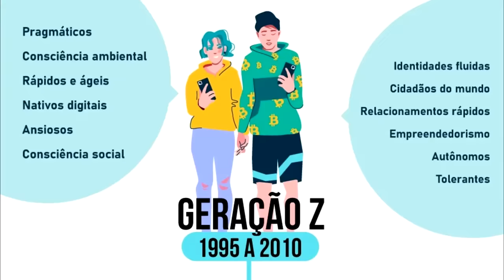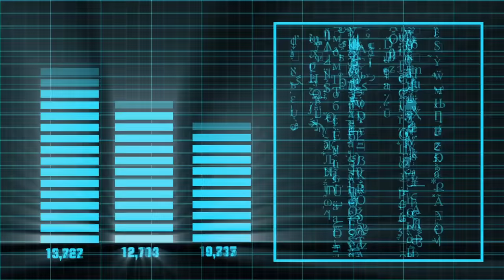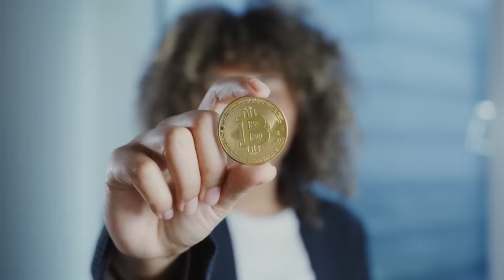A GERAÇÃO Z é a geração do FIM DO MUNDO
Ajude o canal:

16vmNcrA4Mvf7CaRLirAmpnjz1ZH3bWNkQ (Bitcoin)